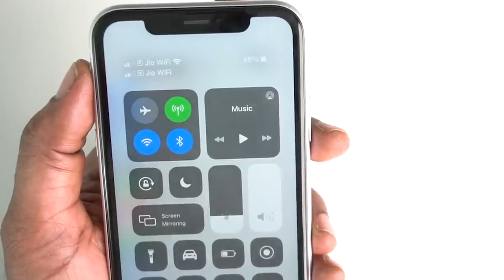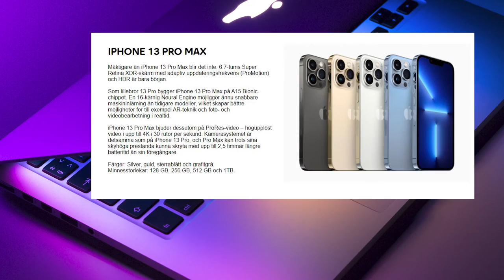Iphone 13 || কি চমক রয়েছে আইফোন ১৩ তে? || বাংলাদেশি টাকায় দাম কত? || Living Life || M I junayed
নতুন মডেলগুলো হচ্ছে আইফোন ১৩ মিনি, আইফোন ১৩, আইফোন ১৩ প্রো ও আইফোন ১৩ প্রো ম্যাক্স। এগুলোতে আরও দ্রুতগতি সম্পন্ন চিপ এবং আরও ভালো মানের ক্যামেরা থাকবে। ফোনগুলোতে ৫জি প্রযুক্তিও ব্যবহার করা যাবে।

আইফোন ১৩ তে দ্রুতগতির নতুন একটি চিপ থাকছে, যাকে বলা হচ্ছে এ১৫ বায়োনিক। ক্যামেরা নিয়ে আইফোন ব্যবহারকারীদের দীর্ঘদিনের অভিযোগ সমাধানে এবারের প্রো ও আলট্রা প্রো মডেলে থাকছে ৩টি ভিন্ন ভিন্ন ক্যামেরা- টেলেফটো, ওয়াইড ও আলট্রা ওয়াইড ক্যামেরা। আইফোন ১৩ ও ১৩ মিনিতে থাকছে ওয়াইড ও আলট্রা ওয়াইড ক্যামেরা।
পেশাদার ক্যামেরার মতো ছবি তোলার পাশাপাশি ভিডিও ধারণের ক্ষেত্রেও থাকছে বেশ কিছু নতুন ফিচার।

The new models are iPhone 13 Mini, iPhone 13, iPhone 13 Pro and iPhone 13 Pro Max. They will have faster chips and better quality cameras. Phones can also be used in 5G technology.

The iPhone 13 has a new high-speed chip called the A15 Bionic. To solve the long-standing complaints of iPhone users about the camera, this year's Pro and Ultra Pro models have 3 different cameras - Telephoto, Wide and Ultra Wide cameras. IPhone 13 and 13 mini have wide and ultra wide camera.
In addition to taking pictures like a professional camera, there are also a number of new features for capturing video.

Thank you so much for watchin our videos and visiting our channel.